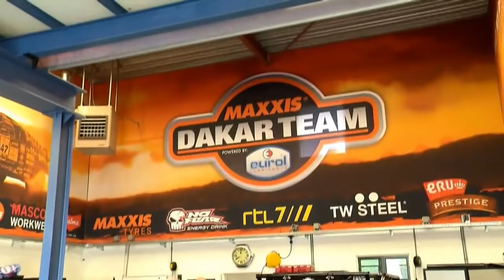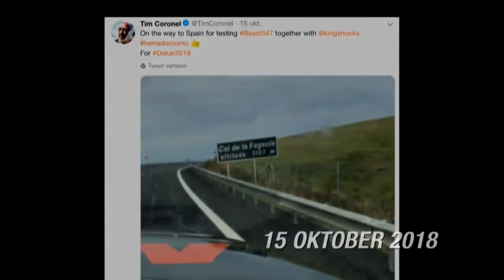Dakar 2019 presentation Coronel, the Beast part 2. The twin take on the toughest rally in the world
Dakar 2019 presentation Coronel, the Beast part 2. The twins take on the toughest rally in the world. Follow the livestream of all the details of the 2019 project here!

Tim and Tom Coronel eager to shine in 2019 Dakar Rally with ‘The Beast Part Two’

HUIZEN – If 100% Peru equals 100% Dakar, as the organisers of the world’s most renowned off-road rally claims, 100% Coronel can be added to that claim, too.

With joint efforts and after a year of preparation, 46-year-old twin brothers Tim and Tom Coronel will be participating in the 2019 Dakar Rally from 6 Janary, again with their cherished buggy they refer to as ‘The Beast’ because of its aggressive looks. For Part 2 of the multi-year project with the US-built Jefferies Buggy, powered by a 6.2 litre Chevrolet engine, the Baja-style desert vehicle underwent so many updates that the two are hoping that ‘The Beast’ will still be looking like a ‘Beauty’ at the finish in Lima, the capital of Peru, on 17 January.

In the previous Dakar Rally, the first sequel of ‘The Beast’ didn’t go without any issues. Due to problems with the cooling of the car, some bodywork parts had to be removed. “The car was slightly undressed during the rally,” Tim had to admit to his regret. Tom could still laugh about it: “She is getting more and more naked. Normally, I quite like that, but now, I do have some doubts.”

After the evaluation following the return from South-America, the brothers started their planning and their work on the car. “To be honest, many things weren’t right,” Tim admits. In the new workshop at Huizen in The Netherlands, he mainly took care of the Dakar project. “As a result, ‘The Beast’ needed quite some changes to really make it Dakar proof. Especially the issues with the temperature management needed to be sorted. In the last Dakar Rally, driving went pretty well, but we also had to stop often to sort out the cooling. That was why we removed parts of the car to generate more cooling.”

The basic concept of the buggy remained unchanged. The chassis, the roll cage and the engine are the same, but a ‘Coronel sauce has been added’, as Tom called it euphemistically. Indeed, the number of changes that needed to be carried out after the previous rally covered more than four sheets of paper. In order to improve the cooling, the ducts that were too close to the engine and the exhaust were relocated. A new exhaust system was installed and the bodywork has been made from Kevlar at Van Thull Development in Lith in The Netherlands, resulting into a weight reduction of 200 kilograms. APP in Weesp took care of the engine, resulting into a slight increase in output (412 hp with restrictor) and more torque (620 Nm) at lower revs.

Tim is already looking forward to his twelfth participation in the Dakar Rally, sharing the cockpit with Tom for the third time. Especially the dunes in Peru, the only country to host the rally, will be his favourite playground. “Dunes? These aren’t dunes over there, they are mountains with dunes on top of them. Just mega. I really love that. To race ‘The Beast’ over these dunes is a privilege for me,” Tim admits. His brother can only agree: “The more sand, the better. I am happy with that, because sand is what Dakar stands for,” says Tom, who will be alternating with Tim behind the wheel.

Prior to the team presentation at the Coronel Adventure Indoor Climbing Park, Tim and Tom tested ‘The Beast’ in Spain, where fellow Dakar driver Xavier ‘Xevi’ Pons has a rally track close to Barcelona. “We didn’t have any problems and we experimented a lot with springs and shock absorbers. The handling of the car was good. We really got that special feeling back again,” Tom showed himself both relieved and full of anticipation. For Tim and Tom, the Dakar Rally can’t start soon enough.

2019 Dakar: 100% Peru, 5000 km, 3000 km specials, 10 legs, 70% sand.

Itinerary:
6 January start podium Lima,
7-1 Lima-Pisco,
8-1 Pisco-San Juan de Marcona,
9-1 San Juan de Marcona-Arequipa,
10-1 Arequipa-Tacna (marathon),
11-1 Tacna-Arequipa,
12-1 rest day,
13-1 Arequipa-San Juan de Marcona,
14-1 San Juan de Marcona-San Juan de Marcona,
15-1 San Juan de Marcona-Pisco,
16-1 Pisco-Pisco, 17-1 Pisco-Lima.
Loading 23 November 2018 Le Havre (France).